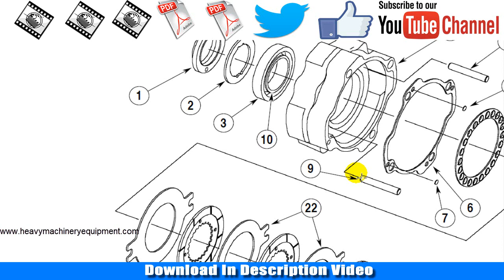Case skid steer parking brake 85XT,90XT and 95XT ✅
Each brake assembly mounts to the rear of the
hydrostatic drive motor. A bleeder valve is ported to
the brake housing. The brake assembly must be
mounted with the bleeder in the top position.

Social Networks ??